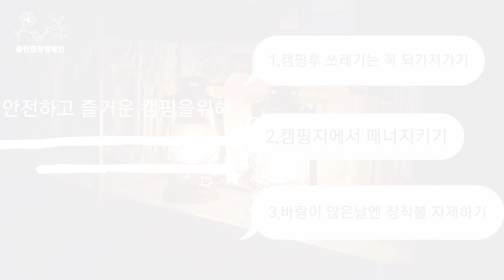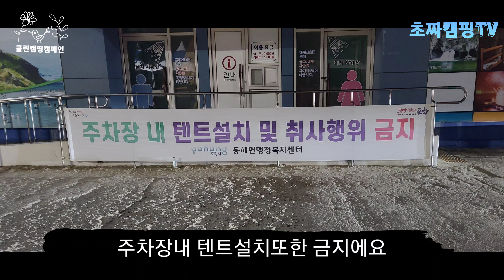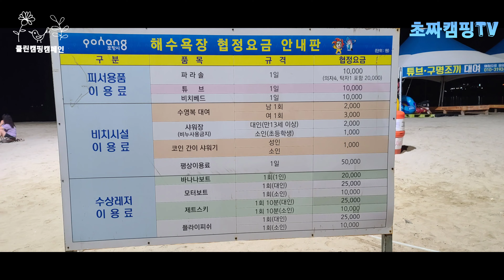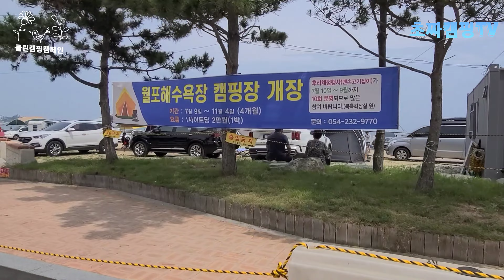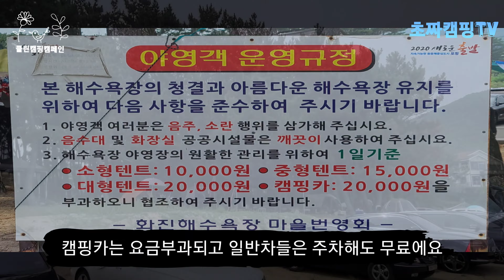포항해변캠핑 8월13일 현지근황#노지캠핑지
*노지정보공유 및 문의는 아래의 이메일주세요

*노지캠핑지는 촬영시점에 캠핑여부를 안내해드리는것이오니 캠핑전 노지현지상황 확인후 가시길바랍니다

*항상 클린캠핑(L.N.T)당부드리며즐캠하세요